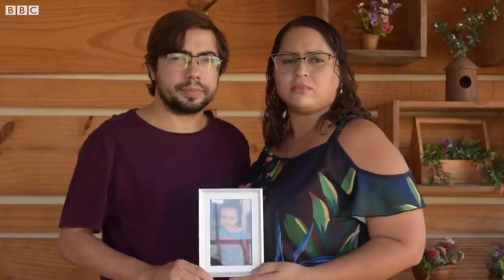Why are so many babies dying of Covid 19 in Brazil - BBC News